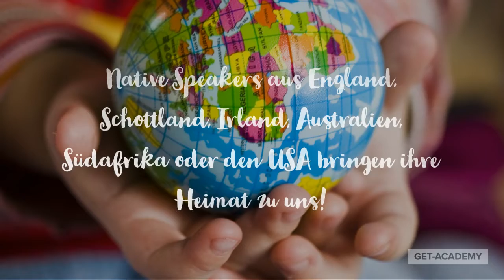English Summer Camp | Perchtoldsdorf von 23. bis 27. August 2021 Gruppe A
UNSERE MISSION UND MOTIVATION
Unser Ziel ist es, durch Bewegung, Neugierde auf neue Kulturen, ein starkes Interesse an der englischen Sprache und die Fähigkeit und das Selbstvertrauen, diese Sprache gut zu sprechen, die Liebe zum Aktivsein zu wecken. Die GET Academy ist ein österreichisches Unternehmen mit Standorten in Vorchdorf (Oberösterreich), Wien und Graz. Unser Englisches Ferienprogramm wird von diesen drei Standorten aus organisiert.